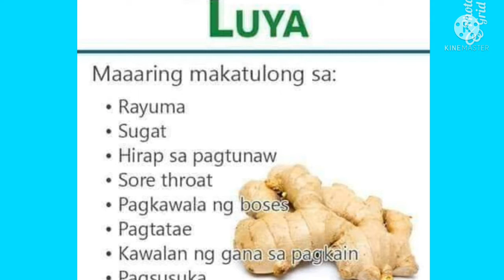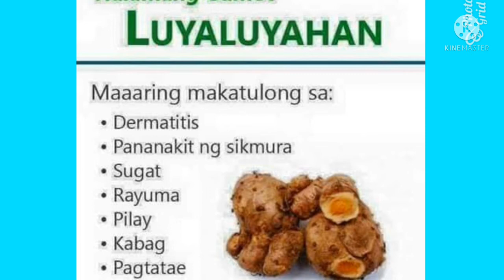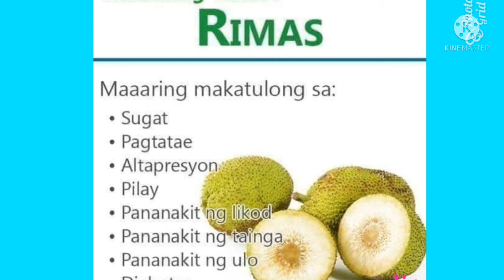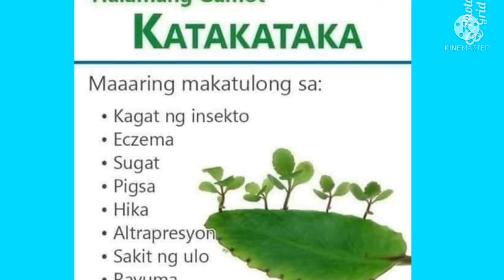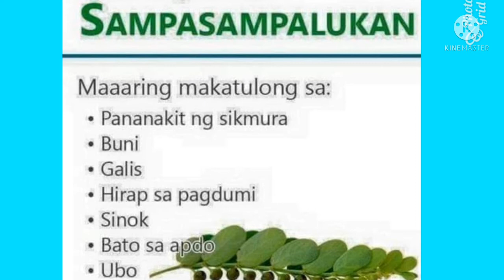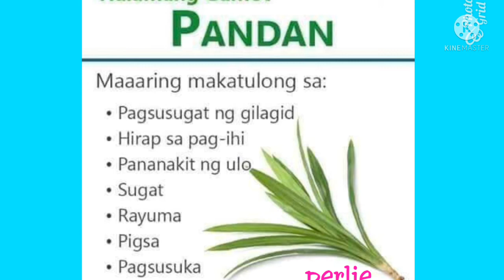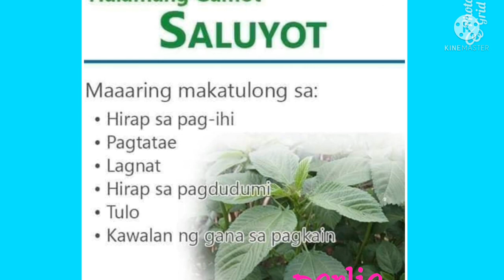HALAMANG GAMOT/HERBAL MEDICINE